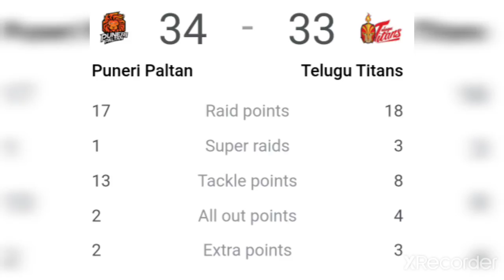puneri Paltan vs Telugu Titans PKL MATCH HIGHLIGHTS Pune vs Telugu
Maharashtrian Army win the match
ask puneri paltan win interview
Patna pirates vs UP Yoddha
Jaipur Pink Panther vs Haryana steelers
puneri Paltan vs Telugu Titans

new TikTok comedy video
Indian TikTok video
tiktok India video
USA tiktok video
dog lovers
tiktok video
viral tiktok video
India tiktok viral video
usa tiktok viral video
animal song
animal status
dog status
dog song
doremon new song
Badshah new video
Badshah Aastha Gill new song
panni pani hogai song
baawla song
paani paani song by Badshah
honey Singh Tony kakkar neha kakkar new song
kanta laga song desi music factory
genda phool song
kanta laga song
kanta laga by honey Singh
kanta laga by neha kakkar
neha kakkar new latest song
hindi song
mumbiker nikhil
mumbikar nikhil story
Mumbiker nikhil vlog
cute song
mumbiker nikhil video
love song
Tamil cute song
girl sing a cute song
song status
cute song status
Manika mega hitha song
Manika maga hithe song
Manika Maga hithe remix hindi version
manika mage hithe tranding song
Sri Lankan trending song

YouTube  shorts
YouTube video
Sri Lankan song
Sri Lankan latest song
Sri Lankan trading song
trending song in world
trending song in India
airplane view
belly button full movie
Shershah full movie
sakhiya 2.0 song
shershah movie all song
head of the table
tribal chief
triple h
brockLesnar return
randy orton
the rock new movie
Johncena edge
rkbro back
Finn balor
romanreignsvsfinnbalor
romanreignsvsbrockLesnar
reignsvsLesnar
romanvsbrock
finnbalor
cm punk
 smackdown highlight
SmackDown
seth Rollins
romanreigns return it summerslam

how to do dance
how to do mix dance
old is gold
oldisgold
old song lovers
old song love
old song
 oldsong
old song dance cover
nora hot gold

norafate dance cover
nora fate dancer
nora fate old dance video
nora fate hot sex dance
India hot dance
hot dance
India dance
PunitJPathak dance
punit dance cover
punit dance
punitpathak dance
dharmesh dance
dharmesh song cover
nora fate hot dance
dance
dance India dance
dance video
funny dance
hot dance
hot dance cover
sexy dance
sexy dance cover
norafate
aliabhatt
RanbirKapoor

carryminati another video
carryminati video credits
carryminati new song
 carriage video
carriage videos
carry carryminati
ranjha song
qismat 2
#1 #2 siddharth Shukla video
SiddharthShukla
qismat2 song
qismat 2 song bpraak
b praak new song
ranjha new song
b praak ranjha song
Sidharth Malhotra new movie
Kiara Advani new movie
Sidharth Malhotra Shershah
Kiara Advani Shershah
Mumbai music
jannatzubair
jannatzubair new vlog
jannatzubair new song
jannatzubair new video
aliabhatt aliabhatt new vlog
musician
 mr faisu mrfaisu07
mrfaisu new video
mr faisu video uploaded
b praak music
b praak musician